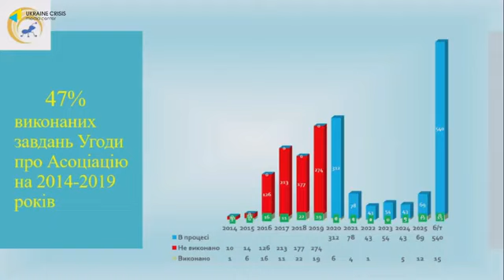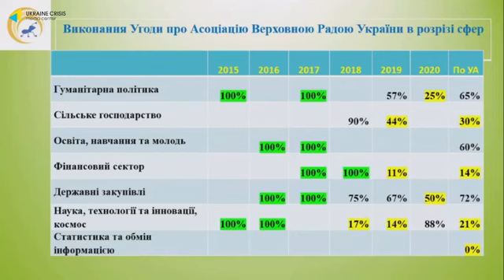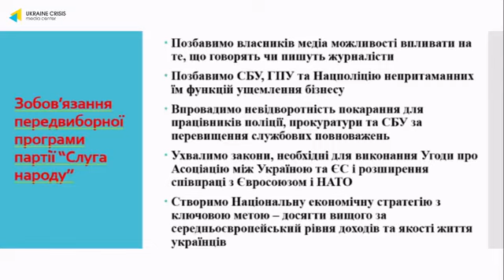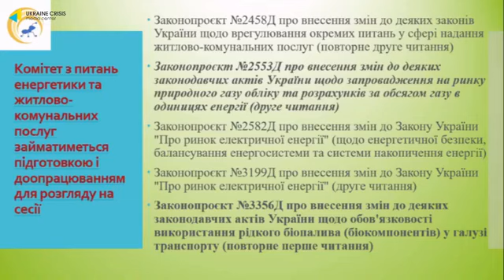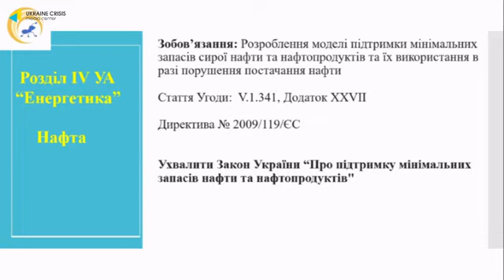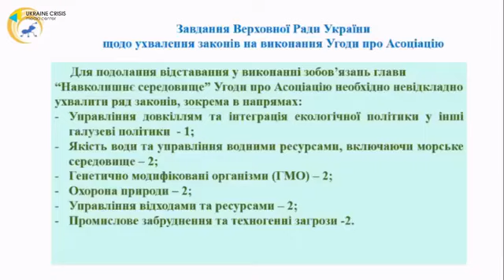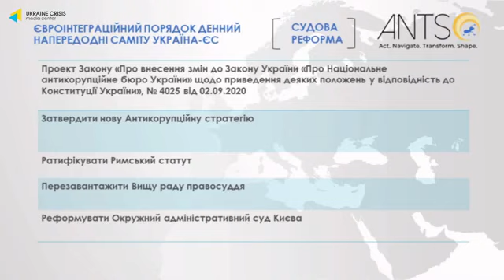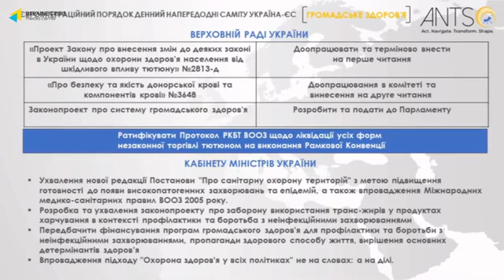Євроінтеграційний порядок денний напередодні Саміту Україна-ЄС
14 вересня у пресцентрі Українського кризового медіа-центру відбулася пресконференція "Євроінтеграційний порядок денний напередодні Саміту Україна-ЄС". Захід організовано ГО “Мережа захисту національних інтересів “АНТС”.